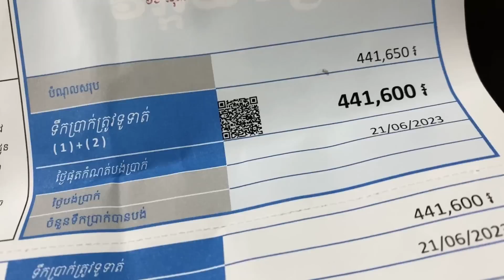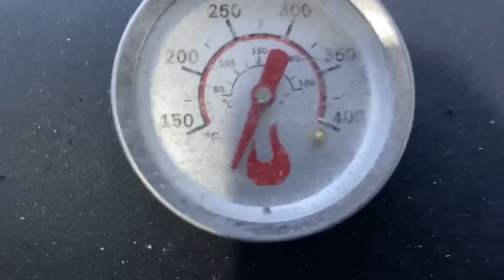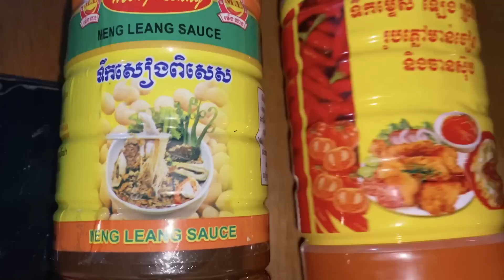Wędzimy na grillu. Wędzenie na gorąco z dopiekaniem, bez parzenia.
Wędzenie na gorąco z dopiekaniem bez parzenia mięsa